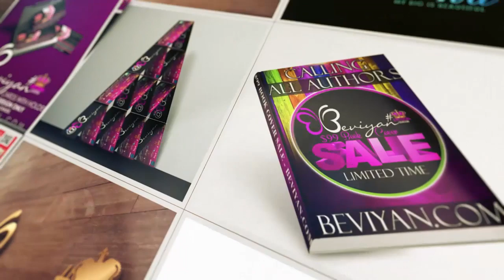May 8, 2020